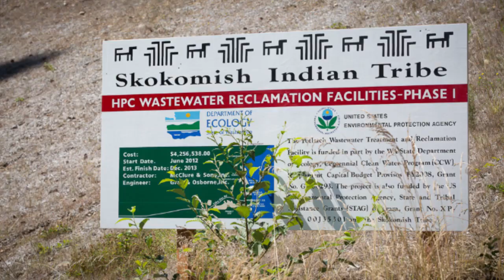Skokomish Waste Water Treatment Plant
Learn how Skokomish Tribe is working diligently to improve water quality in Hood Canal.